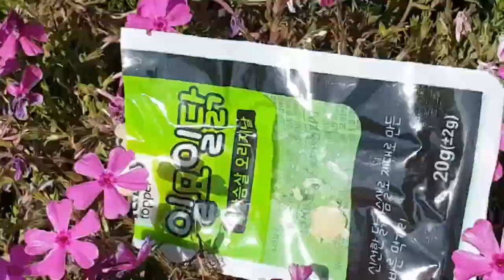집 안 뺏기려고 사방을 살피는 코흑이형제The Koheukyi brothers are looking everywhere to avoid losing their house.